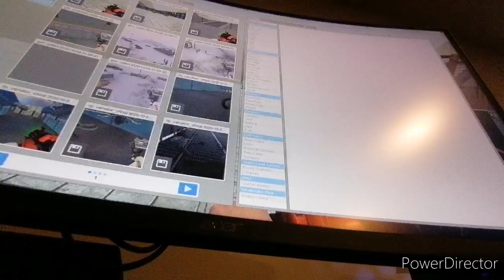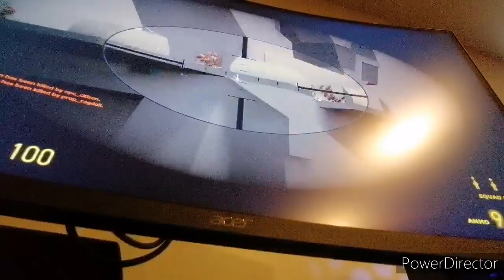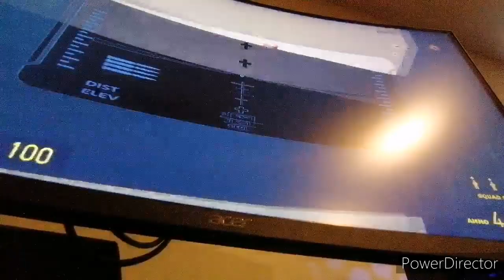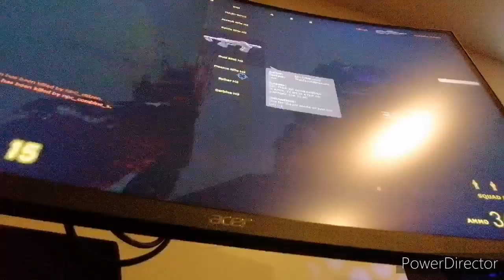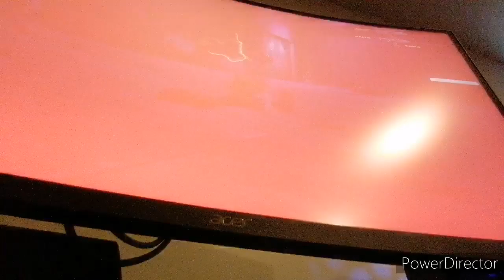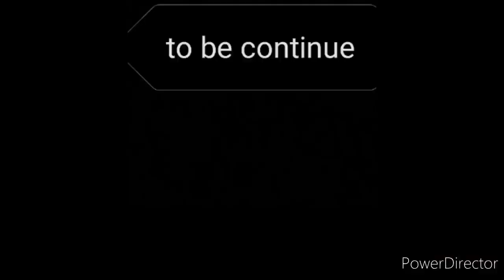Avalanche vs banished ODST chapter 1